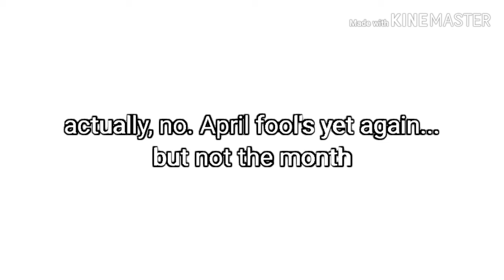Last April Fools Video (Not The Month)